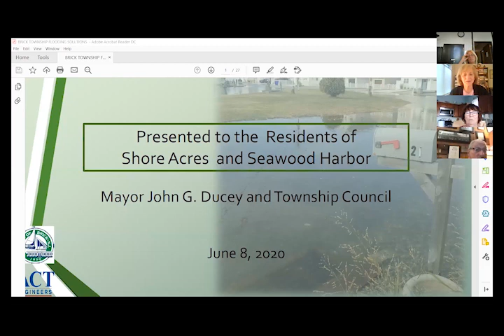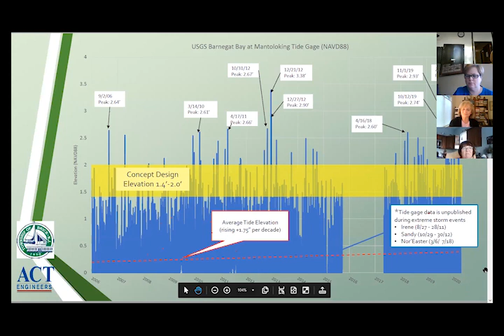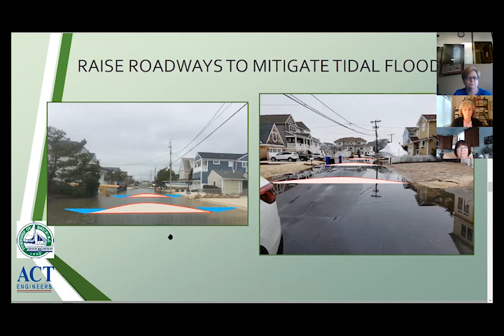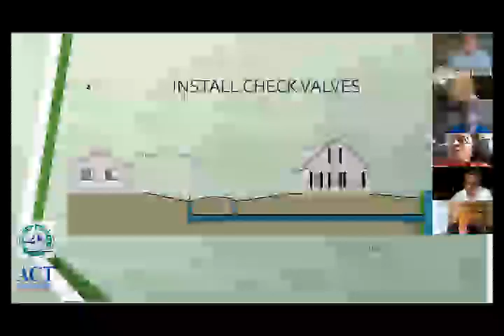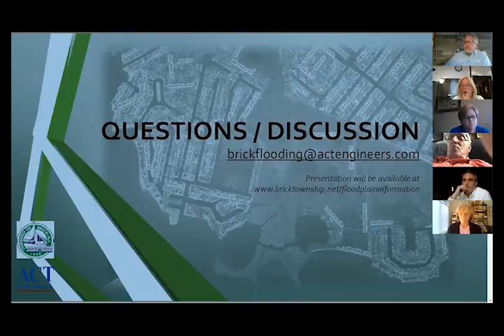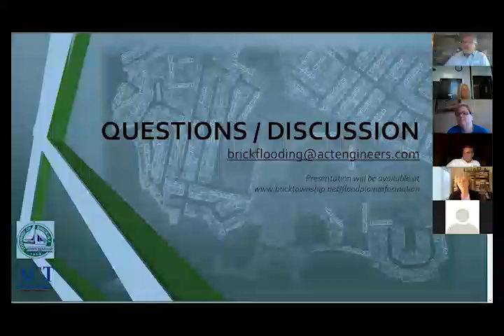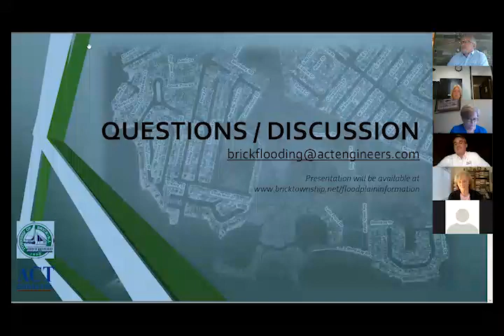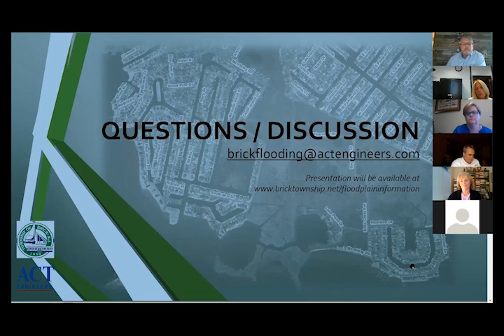Brick Township Flood Mitigation ZOOM Meeting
Brick Township held a virtual meeting to discuss flooding issues including mitigation strategies in various points in the community. The meeting was held on June 8, 2020.